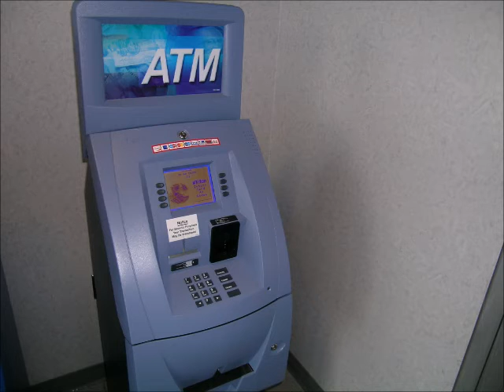using a cash machine ATM Sound Effect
This channel nature documentaries and educational, to teach society voices in the world.
all sounds  in the channel   we recorded a free Everyone wants to use
This channel is a huge library of sound effects